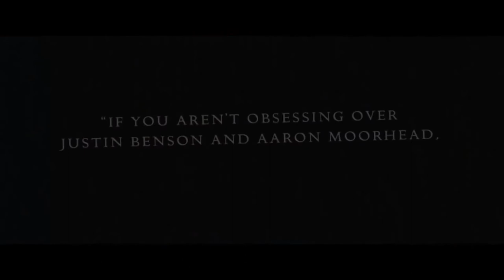Synchronic Trailer #1 (2020) | Jamie Dornan, Anthony Mackie, Katie Aselton /Fiction Movie HD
US Release Date: October 23, 2020
Starring: Jamie Dornan, Anthony Mackie, Katie Aselton
Directed By: Justin Benson, Aaron Moorhead
Synopsis: The lives of two paramedics in New Orleans are ripped apart after a series of horrific deaths are caused by a new designer drug.

Data de lançamento nos EUA: 23 de outubro de 2020
Estrelando: Jamie Dornan, Anthony Mackie, Katie Aselton
Dirigido por: Justin Benson, Aaron Moorhead
Sinopse: A vida de dois paramédicos em Nova Orleans foi destruída após uma série de mortes horríveis causadas por uma nova droga projetada.